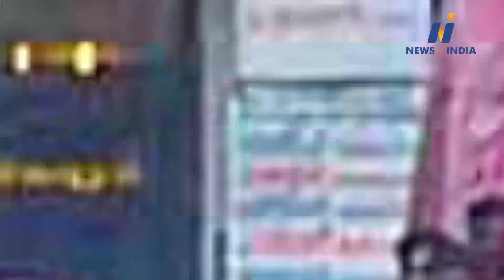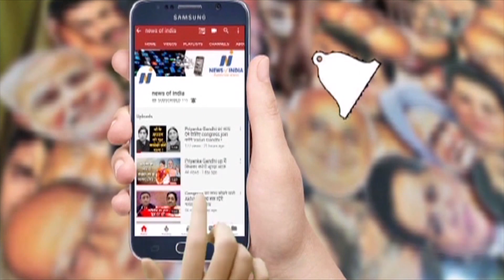watch big political news